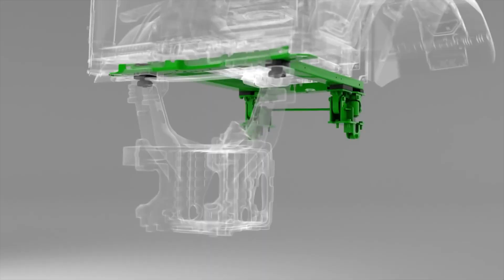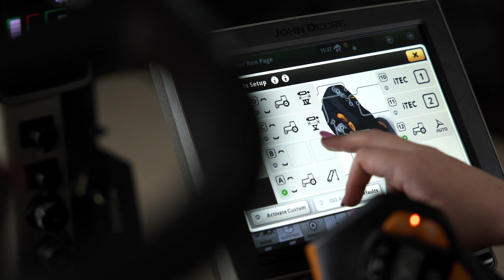John Deere 7 Series Comfort : η άνεση του 7R σε άλλο επίπεδο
Καμπίνα ασύγκριτης άνεσης:

•Πρωτοποριακός σχεδιασμός
•Πανεύκολη πρόσβαση
•Μεγάλη ευρυχωρία
•Πανοραμική ορατότητα
•Ηλεκτρική ανάρτηση καθίσματος
•Αεριζόμενο κάθισμα με λειτουργία μασάζ
•Apple crplay  συν 7 ηχεία
•Ευρύχωρο ψυγείο
•Εργονομικά χειριστήρια
•Φωτισμός 360